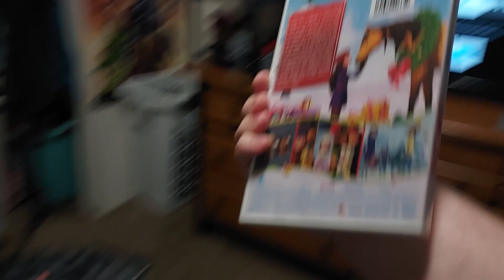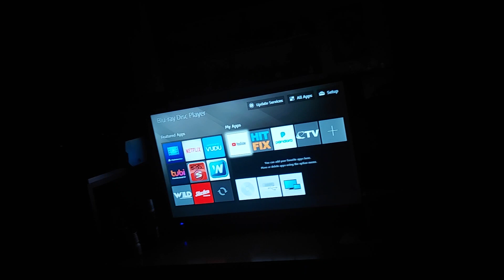Opening Of DreamWorks Spirit Riding Free: Spirit Of Christmas DVD From 2021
Yes, This Is One Of The Brand New Holiday DVD Openings That I'm Doing For 2023, & December Is This Friday.

1. Universal Logo
2. DVD Menu
3. FBI Anti-Piracy Warning Screen
4. Piracy Is Not A Victimless Crime Screen
5. DreamWorks Animation Logo
6. Spirit Riding Free: Spirit Of Christmas Logo